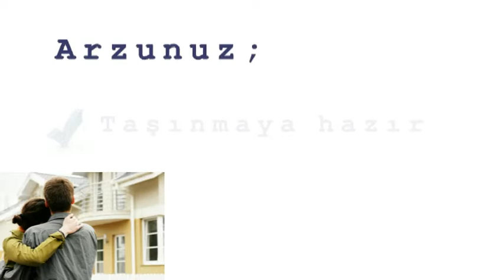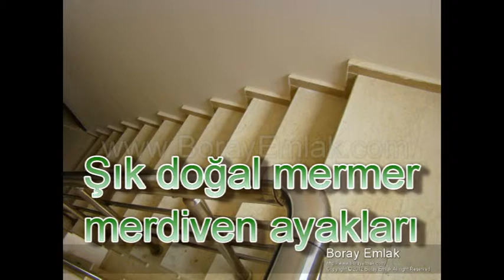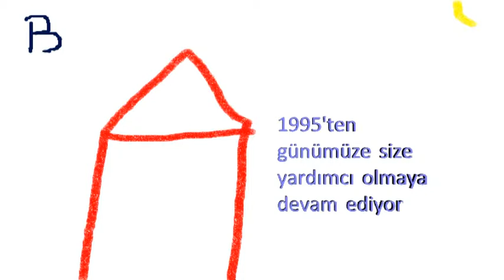kibris lefkosa balıkesir satilik 3 yatak odali daire 555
satilik balıkesir bölgesi 130m2 3 yatak odalı daireler. Asansörlü, çevre düzenlemesi yapılmış, çift camlı, kapalı mutfak, oturma odası ve yatak odaları parke döşeli, interkonlu... Ref no:BK555.